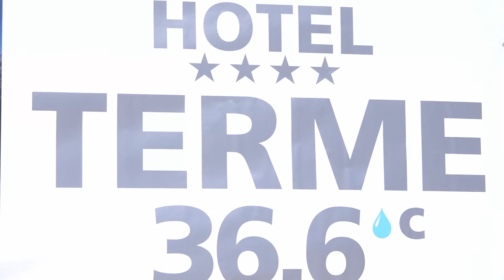Успешан наступ Туристичке организације Прибој на Сајму туризма у Београду